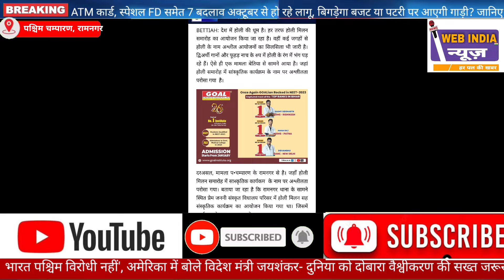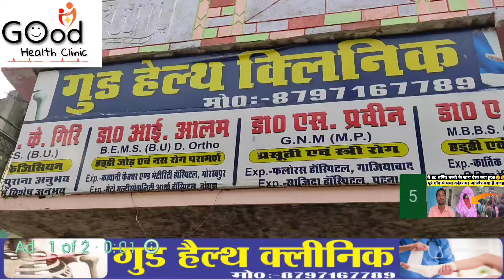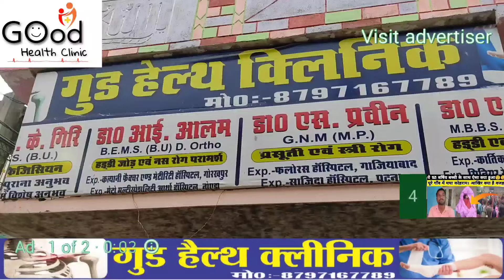रामनगर होली मिलन समारोह में सास्कृतिक कार्यकम के नाम पर अश्लीलता परोसा गया।!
देश में होली की धूम है। हर तरफ होली मिलन समारोह का आयोजन किया जा रहा है। वहीं कई जगहों से होली के नाम अश्लील आयोजनों का सिलसिला भी जारी है। द्विअर्थी गानों और फूहड़ नाच के रुप में होली के रंग में भंग पड़ रहे हैं। ऐसे ही एक मामला बेतिया से सामने आया है। जहां होली समारोह में सांस्कृतिक कार्यक्रम के नाम पर अश्लीलता परोसा गया  है।
दरअसल, मामला प•चम्पारण के रामनगर से है। जहाँ होली मिलन समारोह में सास्कृतिक कार्यकम  के नाम पर अश्लीलता परोसा गया। बताया जा रहा है कि रामनगर थाना के सामने स्थित प्रेम जननी संस्कृत विधालय परिसर में होली मिलन सह संस्कृतिक कार्यक्रम का आयोजन किया गया था। जिसमें कार्यक्रम के नाम पर DJ के साथ फूहड़ गाना बजा कर कलाकारों ने नाच किया।
वहीं दर्शक इस का आनंद लेते रहे और प्रसासन मौन रही। बता दें कि आदर्श आचार संहिता में बिहार में पूर्ण रूप से प्रतिबंधित डी .जे बजाकर इस कार्यक्रम में अश्लीलता का कार्यक्रम किया गया। मौके पर रामनगर नगर परिषद के जलप्रतिनिघियों सहित कई गणमान्य लोग उपस्थित रहे। वहीं हज़ारों की संख्या में लोग भी इस समारोह में पहुचे थे। वहीं कई संंख्या में  पुलिस प्रशासन भी मौके पर मौजूद थे।